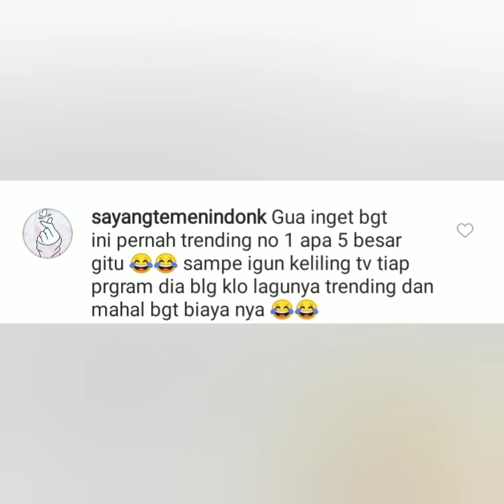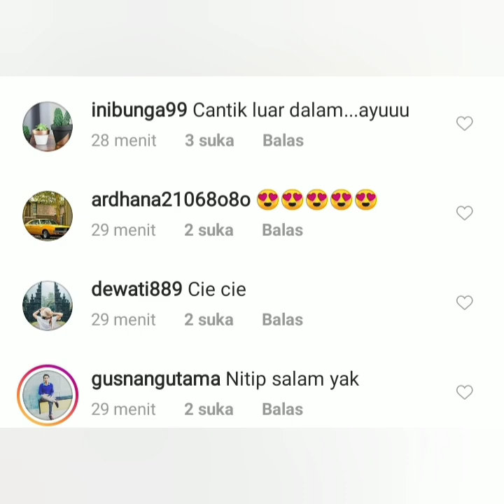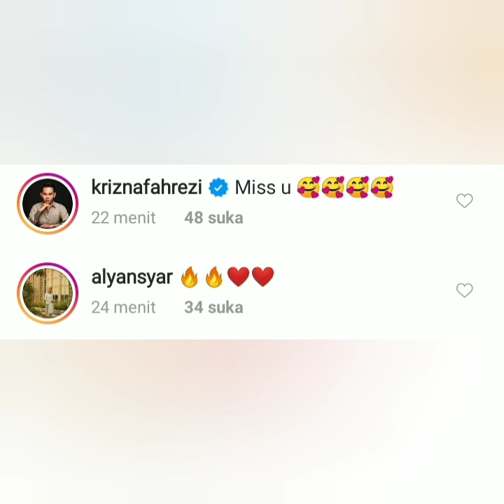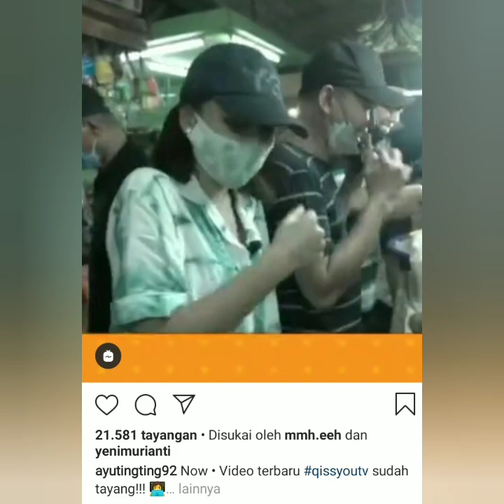4 Info terbaru, Ivan Gunawan, Essaoemry & Krisnafahrezi unggah foto cantik ayu ting-ting.